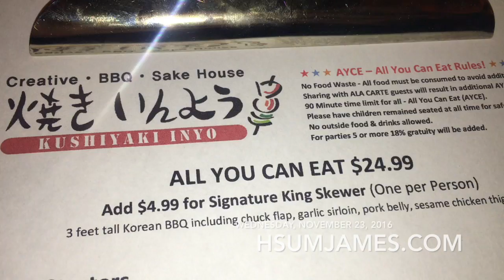VLOG Wednesday, 11/23/16 | AYCE Japanese Tapas !